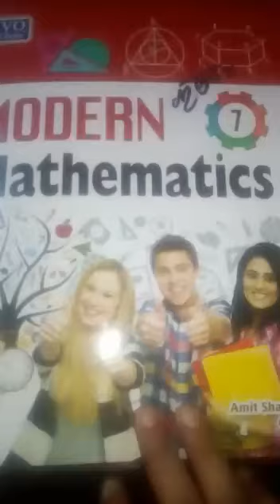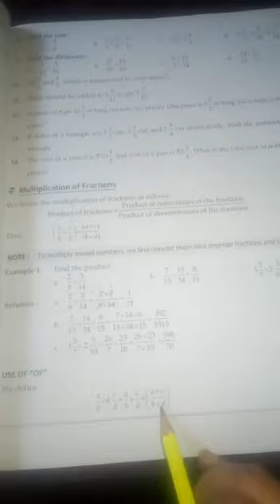CLASS 7 MATHS #17 ONLINE